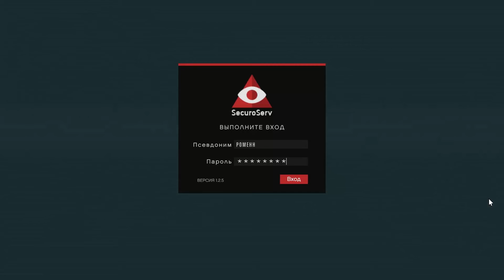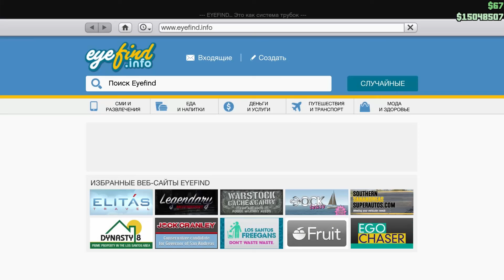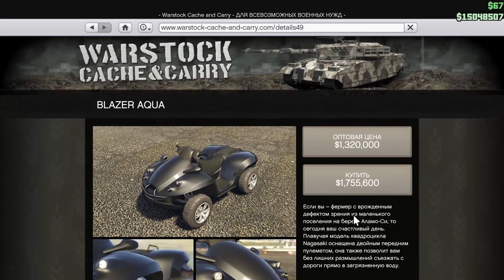Задание с Ramp Buggy в GTA 5 Online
Особый транспорт в GTA 5 Online: Задание с Ramp Buggy (Прикрытие побега).

Приобрести GTA 5 Online за 200 руб. можно в магазине Ромена